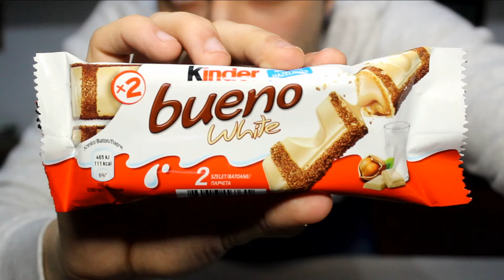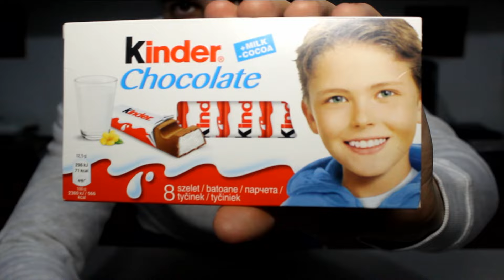ÎNCERC AROME DE LA KINDER !! (KINDER CANDY TEST) 😂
Urmariti-ma pe Instagram:
TRICOURI:
Trimiteti pentru FanMail aici:
Nume: Hriscu Florentin
Adresa: Oficiul Postal nr. 1, Casuta Postala nr. 15, Tecuci, Jud. Galati